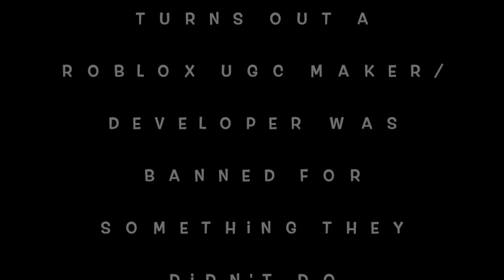a ugc creator got banned from roblox